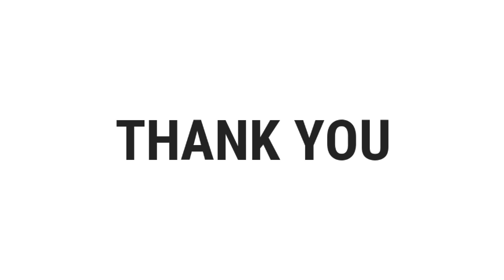How M sand is manufactured ? What is M Sand ? | MSand எவ்வாறு தயாரிக்கப்படுகிறது MSand என்றால் என்ன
What is M Sand ? Why M Sand is used ? . Detailed description in tamil . M Sand  என்றால் என்ன ?  விரிவாக காண்போம்...